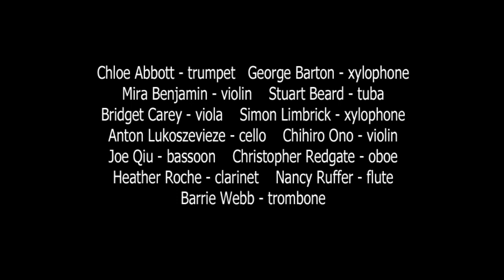John Cage 'Thirteen' played by Apartment House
extract from John Cage's 'Thirteen', a 30-minute work played by Apartment House: Chloe Abbott (trumpet) George Barton (xylophone) Mira Benjamin (violin) Stuart Beard (tuba) Bridget Carey (viola) Simon Limbrick (xylophone) Anton Lukoszevieze (cello) Chihiro Ono (violin) Joe Qiu (bassoon) Christopher Redgate (oboe) Heather Roche (clarinet) Nancy Ruffer (flute) Barrie Webb (trombone) From the 4-CD box set 'Number Pieces', featuring all of Cage's number pieces for mid-size ensembles, performed by Apartment House. Released on Another Timbre in August 2021.